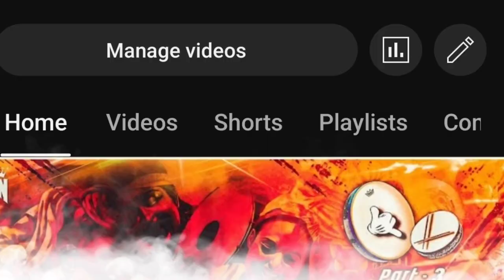Karthik Crazy Model Vol-1 Song | Promo Out Now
Karthik Crazy Volume-1 Song 🤙⚡
DJ Karthik Crazy